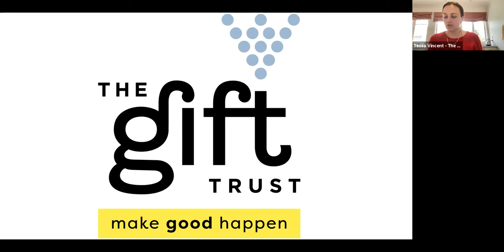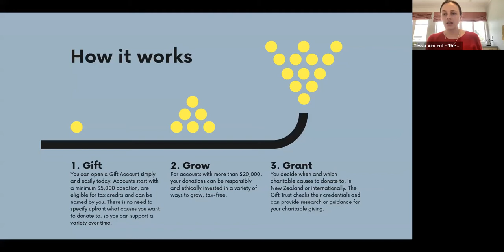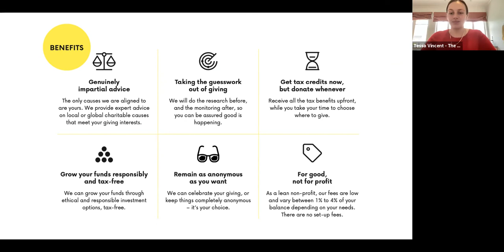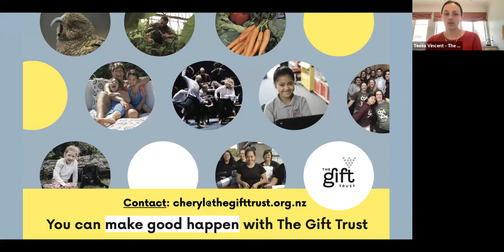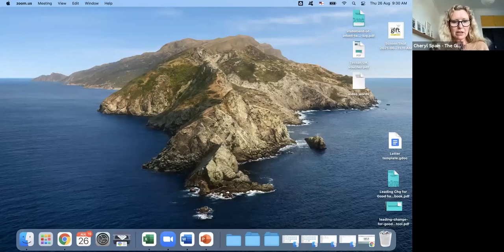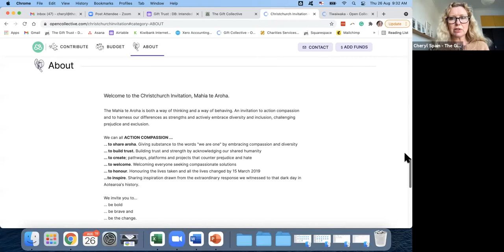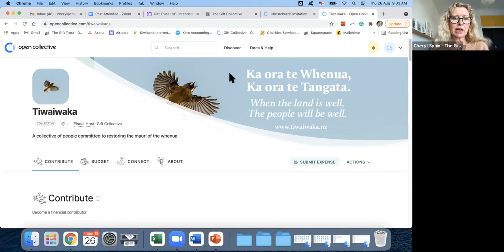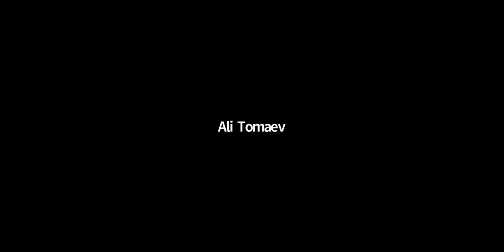Using The Gift Trust and The Gift Collective for Philanthropy in New Zealand and worldwide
Watch this video if you are interested in supporting charitable initiatives in Aotearoa, New Zealand -or/and- if you need a platform to get your charitable initiative going quickly while you sort out the paperwork to get registered.

Hear from Cheryl Spain and Fellow Tessa Vincent to learn about The Gift Trust: which connects donors to charitable organisations worldwide, and The Gift Collective, that allows charitable initiatives to get up and running quickly without the paperwork hassle, so there is time to focus in what matters.

This session was held on Thursday 26th of August 2021 NZT